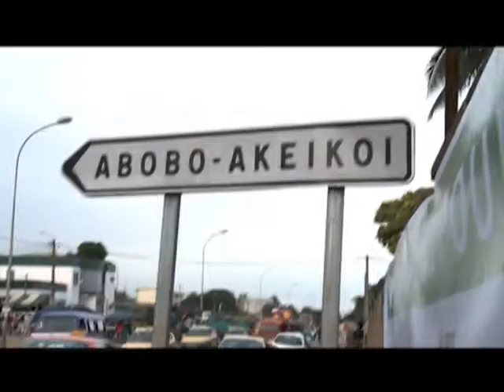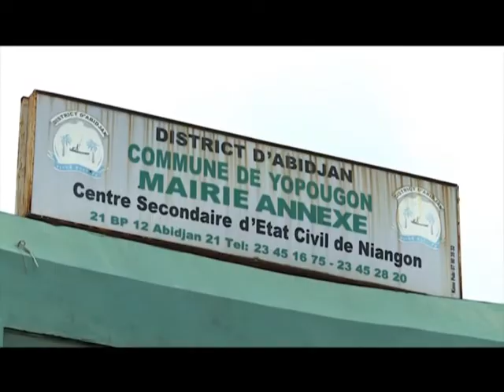Économie: Yopougon et Abobo obtiennent un financement de l'Union Européenne